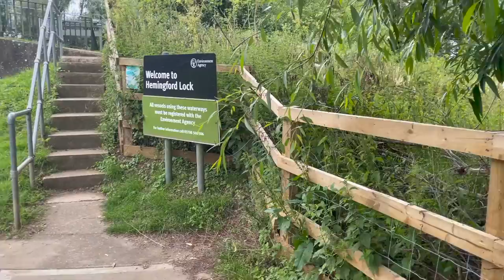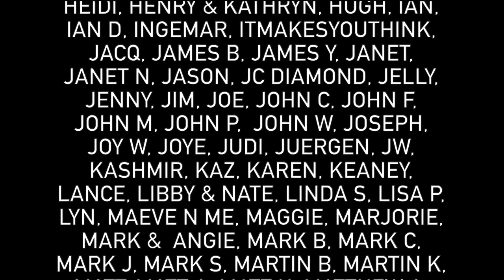410 - A Long Day and Nowhere to Moor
In today's video we continue up the Great Ouse to Godmanchester
► MINIMAL LIST NAVIGABLE WATERWAYS MAPS